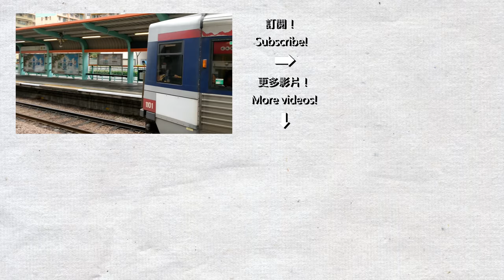【輕鐵短攝】輕鐵天富站 Tin Fu